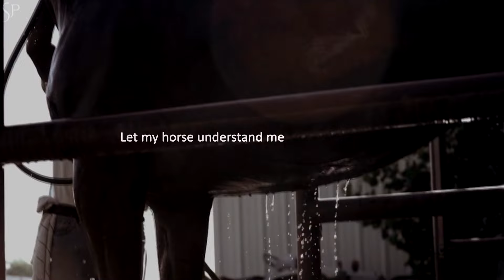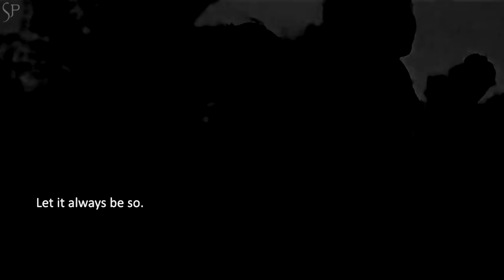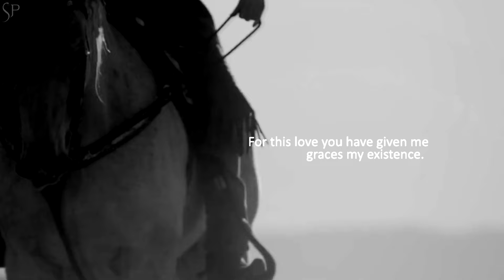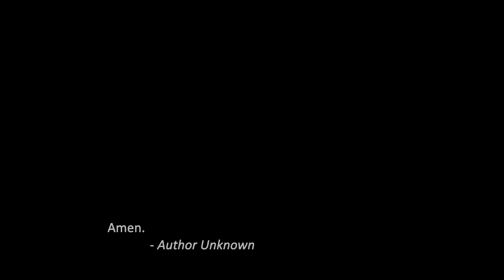A Rider's Prayer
Oh my, I know it's been a very, very long time! I haven't posted a video in over a year. I know the channel went dead but I never meant it to seem I quit making videos because that's not the case. Since I started college I just didn't have the chance anymore to make videos more often and eventually I stopped altogether. I lost the habit, I lost the inspiration, but I never forgot about it!
If you stuck around all this time waiting for a new video, I want to say thank you because I know it's been a pain! But don't worry, I'm always around here, I'm just not posting videos as often as I used to. Please bear with me in this new phase of my life. I'll try to keep posting videos once in a while.
I watched my "A Horse's Prayer" video yesterday and I realized how proud I am of that video. And then an idea struck me hard. I've been waiting forever for it happen so I could post a video this summer at least! I opened Vegas and I made the video effortlessly and it felt so good being around my horses :')  I imagined, if a horse has a prayer, maybe we have one too, so I went to look for it and I found this one. It seemed fair and beautiful for me to make a video about us too and I even chose a music from the same soundtrack I used on the horse's prayer video so they could link together :)

Soph.

Footage and music don't belong to me.
Used for fun purposes only.

Music from "The Crimson Wing - Mystery Of The Flamingos" Original Motion Picture Soundtrack - "The Hatching"